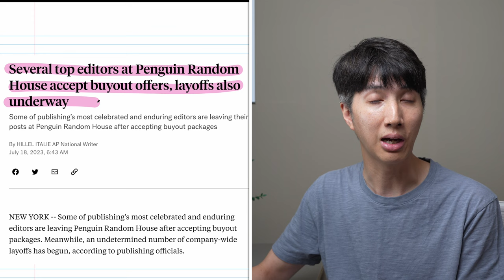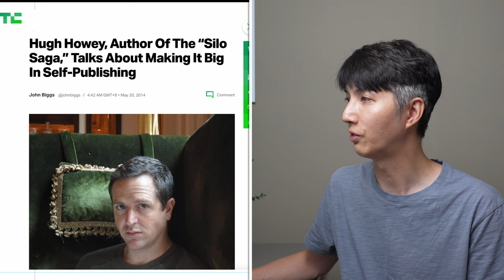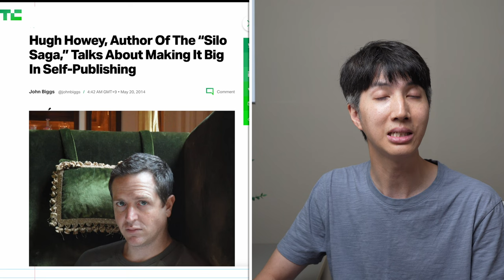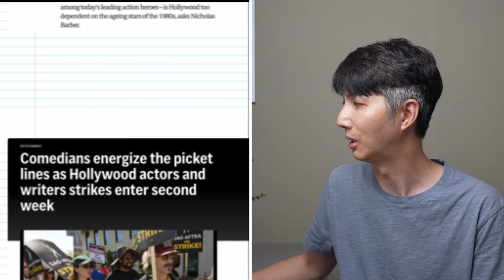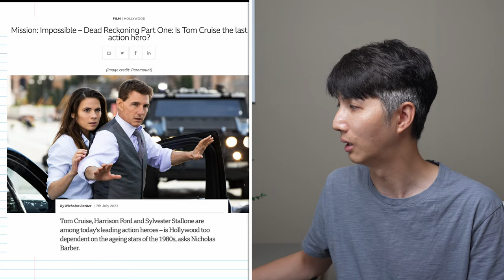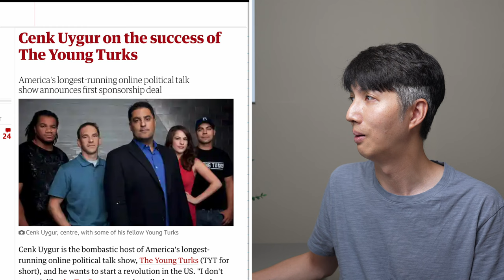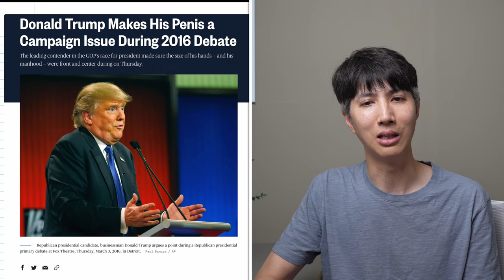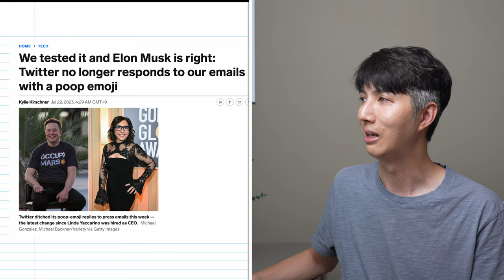Penguin Random House Layoffs + Self Help Book Update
⚙️ Your support of independent news goes a long way to keep the channel running ⚙️